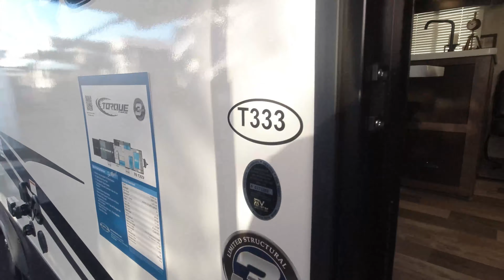2020 Heartland-Torque XLT Toy-T333